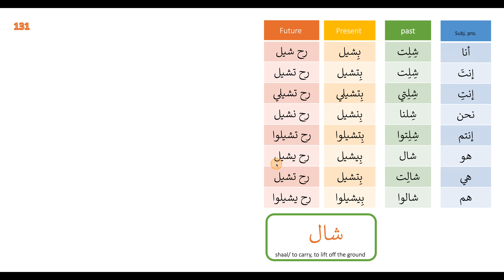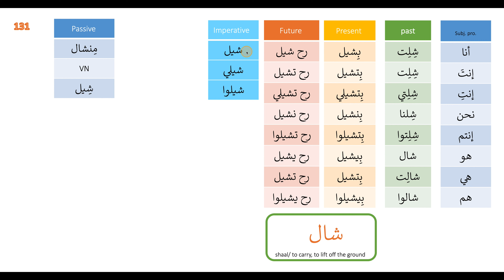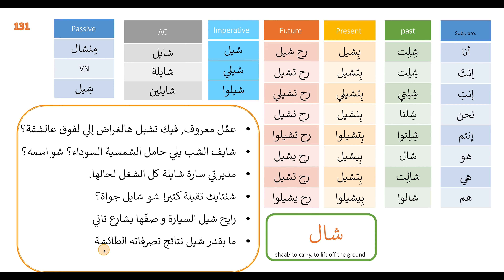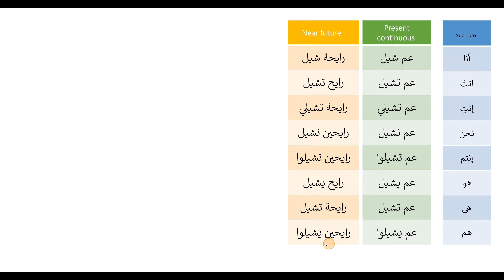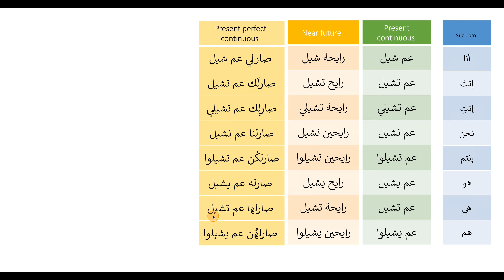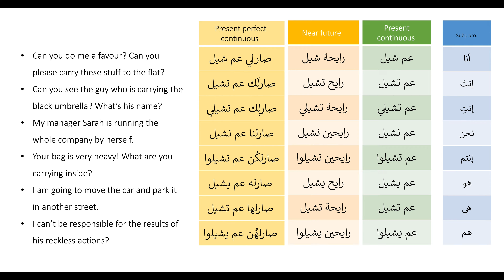Conjugating the verb to carry on all tenses in Levantine Arabic No 131 شال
In this session will conjugate the verb to carry form 2 conjugated on all tenses in Levantine Arabic dialect, supported with lots of examples and tips.
We will be looking at the following in detail:
- The past tense in Levantine Arabic
- The present tense in Levantine Arabic
- The future tense in Levantine Arabic
- The imperative in Levantine Arabic
- The near future "Going to" in Levantine Arabic
- the present continuous in Levantine Arabic
- the present perfect continuous in Levantine Arabic
- The verbal nouns in Levantine Arabic
- The passive in Levantine Arabic
- The active participle in Levantine Arabic